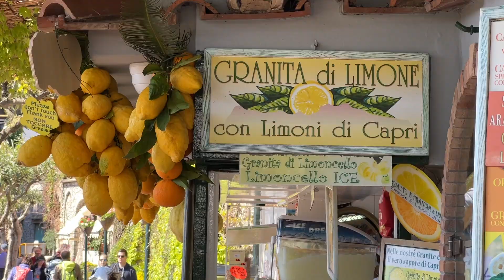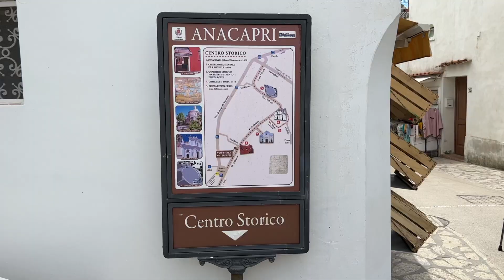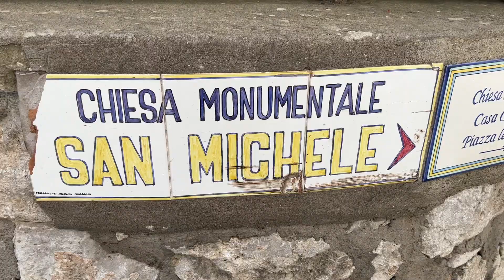Capri HD 1080p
Una gita a Capri